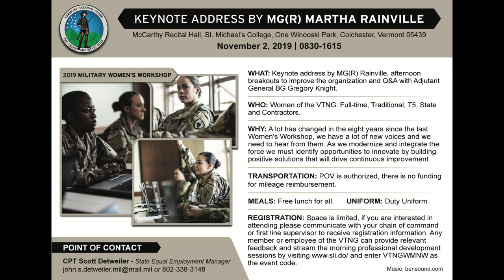2019 Military Women's Workshop- What Looking Forward To?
Interviews with  Lt. Col. Kate Irish, director of personnel, Joint-Force Headquarters, Brig. Gen. Greg Knight, Vermont Adjutant General.  Sgt. Gloria Kamencik, cavalry scout, A Troop, 1-172nd Cavalry Regiment, and Lt. Col. Erika Procopio, supply and services division chief, on what they are looking forward to at the 2019 Military Women's Workshop.